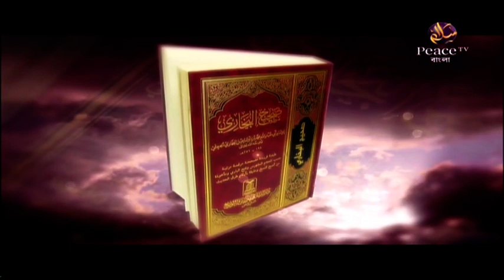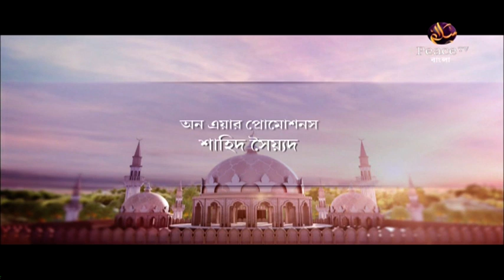১৩. সুন্নাতের মর্যাদা। ড মুযাফফর বিন মুহসিন। পিস টিভি বাংলা